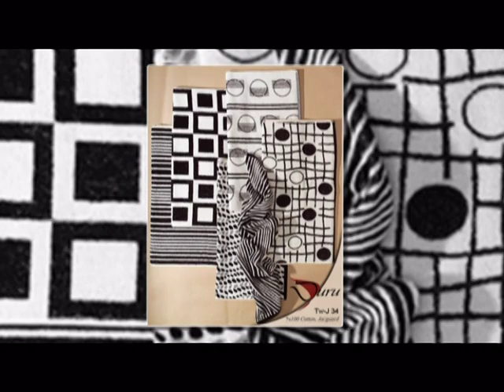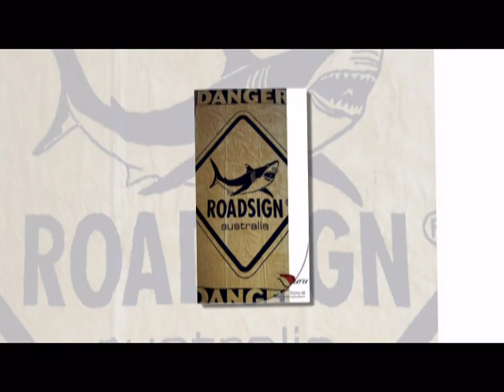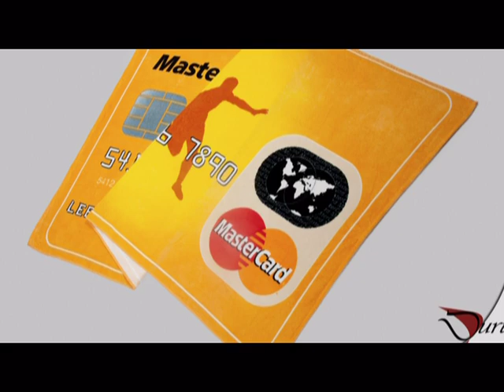DURUTEX - Towel and Bathrobe - Turkey / Denizli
We are towel and bathrobe manufacturer from the paradise of textile , Denizli/Turkey. We dont want to persuade you with ordinary and familiar words to you.

If you want to have any idea about our products you could go to our website " After checking our site, you can get that our range of products depends on your desire and imagination. Rest of step is "having pleasure" that will be providen by us.